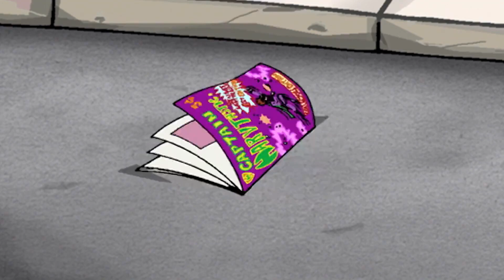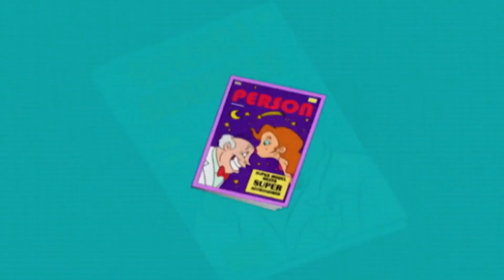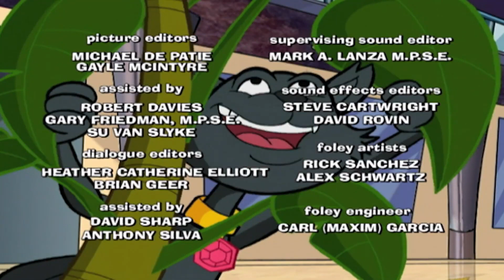Sabrina the Animated Series 126 - The Hex Files | HD | Full Episode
Sabrina is excited to visit Uncle Quigley in his lab while taking a field trip to the observatory. She overhears a conversation between the director of the observatory and Gem’s Uncle who is trying to overthrow Quigley and his research. Sabrina gets involved and things get outta control when aliens capture them. She must straighten it all out and save her Uncle’s reputation.